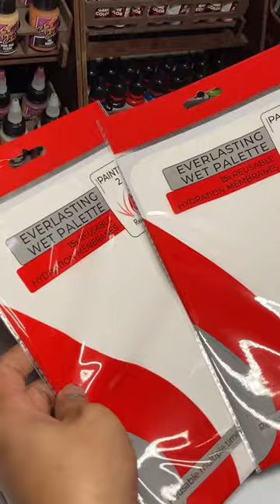🩸@redgrass CARE Package! 💙💙💙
Some @redgrass PRO painting tools care package! Thank you as always Redgrass! Giving this new V2 wet palette to my daughter @NicoSuratos , so that she’ll stop burrowing any of my 4 Redgrass wet palettes. 😅